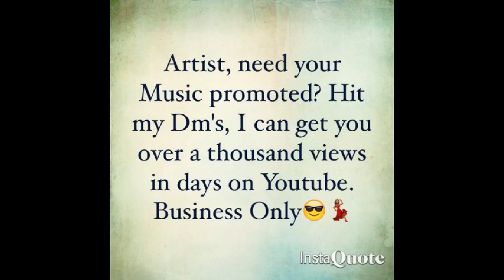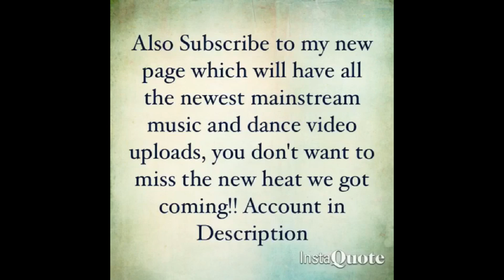Swing My Arms - T-Wayne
Also Share and Like this video‼️